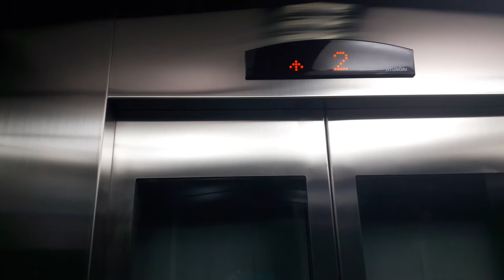코레일 동해선 교대역 2층이있는 현대엘리베이터 탑사기